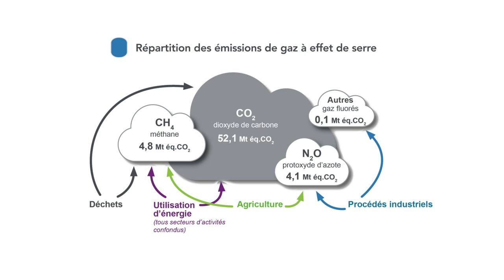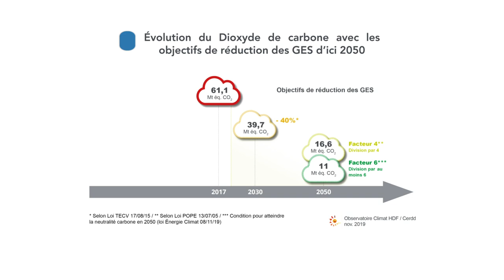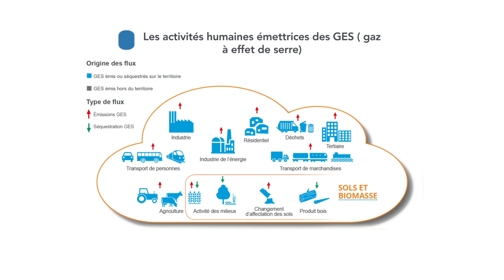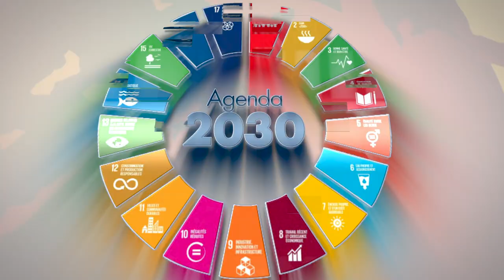Entretien exclusif avec M. Constant Marie-Luc GNACADJA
Le 6è rapport du GIEC n’a laissé personne indifférent. Il est clair qu'aucun continent n'est sous l'abri des effets néfastes des changements climatiques.
Mais la solution n'est pas loin...

Un entretien exclusif a été accordé à ODD TV par l'ancien Secrétaire Exécutif de la Convention des Nations-Unies sur la lutte contre la Désertification de 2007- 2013, M. Constant Marie-Luc GNACADJA

PS : Cette émission a été mise en boîte avant la COP et avant le changement de l’identité visuelle de la chaîne